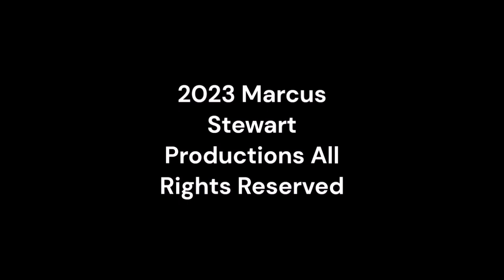Sunday Night Winddown 501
sundaynightwinddown supermstvguidenetwork @musicvideocollection852 From Super MSTV Guide Network